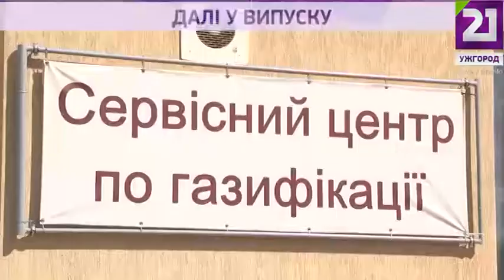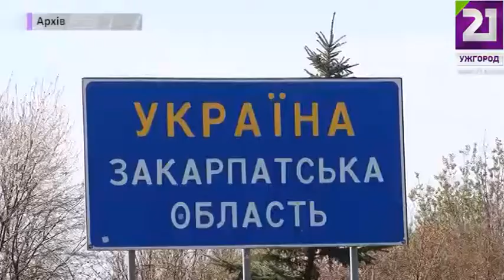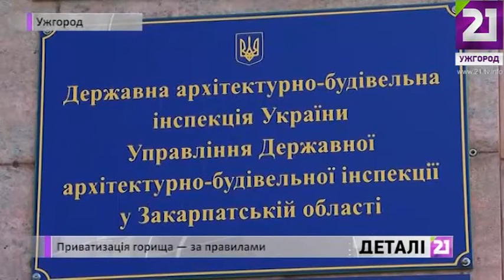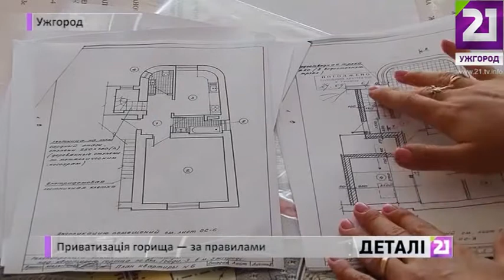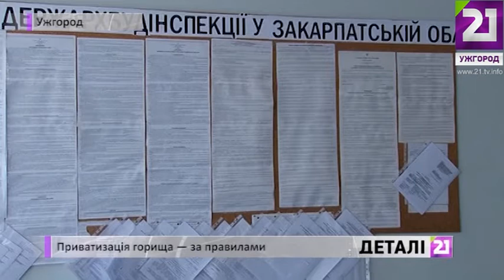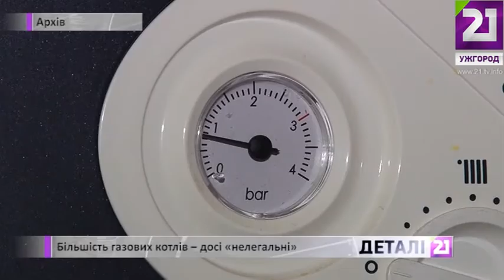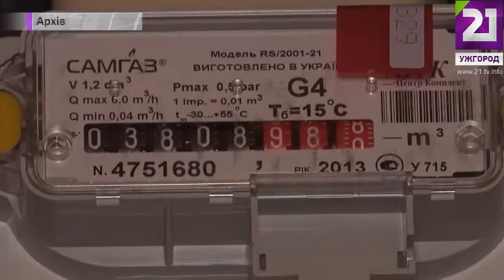Деталі 21.07.15 р